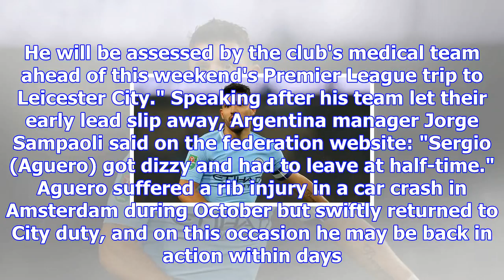Sergio aguero likely to line up for manchester city despite dizzy spell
Sergio Aguero could line up for Manchester City against Leicester at the weekend after the club ease...